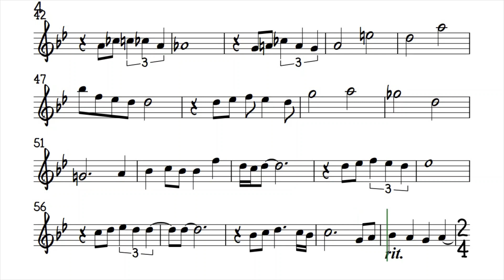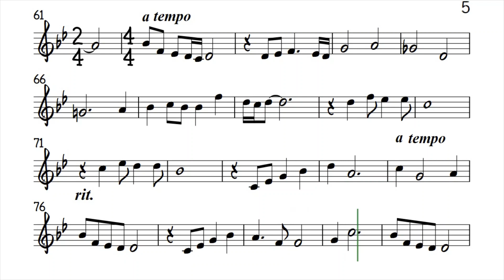One Day In Your Life Trumpet Clarinet Sheet Music Backing Track Play Along Partitura